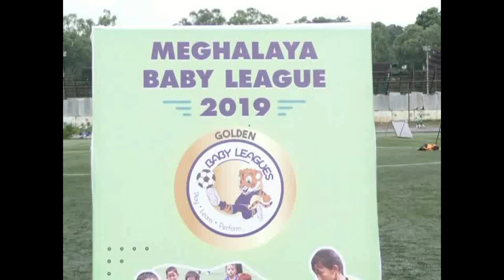The young footballers of Meghalaya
Meghalaya has no dearth of talent when it comes to sporting activities and football holds special' status in Meghalaya.
Here in Meghalaya,young tiny tots learn the techniques of football right from a very tender age and this is the reason,state has been able to produce quality players like eugeneson Lyngdoh and others.
so enjoy the vlog